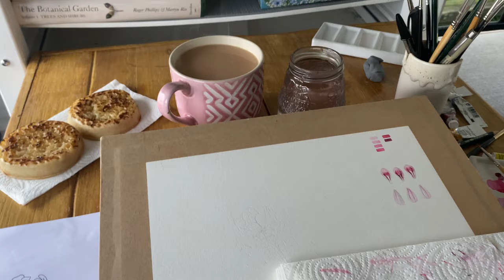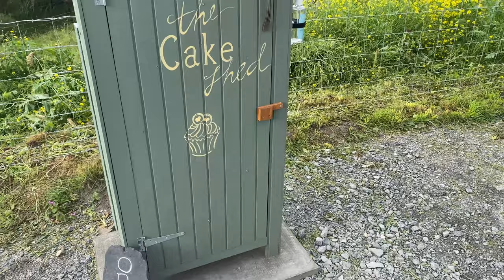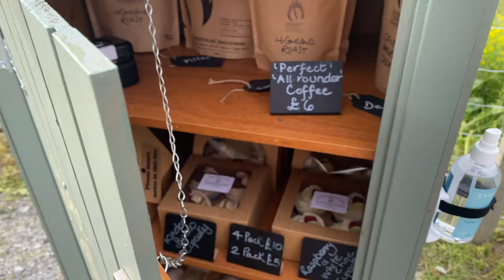Painting on Luskentyre Beach | VANLIFE ARTIST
Join me as I spend some time painting on the breathtaking Luskentyre Beach, on the Isle of Harris.

If you want to learn more from me, the best way at the moment is through my Skillshare class (we paint a Tulip!)

🖤 PAPER:
Arches Hot Pressed Watercolour Paper

🖤 WATERCOLOUR PAINTS
Winsor & Newton - French Ultramarine
Winsor & Newton - Perylene Maroon
Winsor & Newton - Windsor Lemon
Winsor & Newton - Permanent Rose
Winsor & Newton - Indanthrene Blue

For shorter painting videos, and snapshots of my life as a medical doctor, artist and camper-van adventurer, head to my instagram or facebook:

Look forward to connecting with you more!